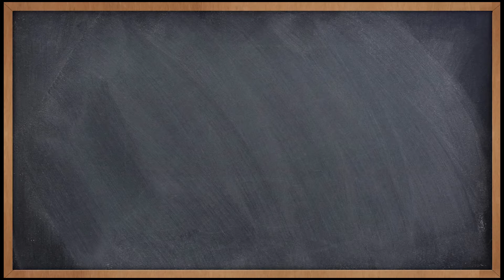Keys to Getting a Scholarship at a Division 1 School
It's so easy to get lost in the sauce when it comes to pursuing the goal of making it to D1.  Feeling overwhelmed as to what you can do next in High School ,that will help you get to where you ultimately want to  be? This lesson is for you.

Today we will discussed 3 Things You can do to increase your odds dramatically to earn a Division 1 Athletic Scholarship.

As alway. Whether it's on the court or off. In the classroom or out. Graduate at the top of your class! Hoop Laude